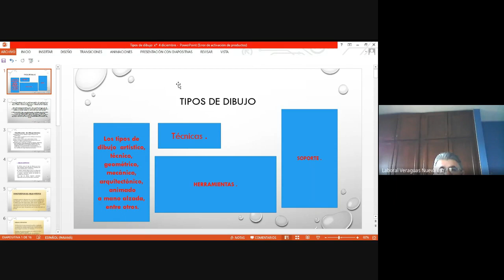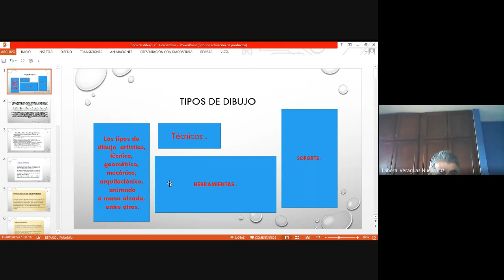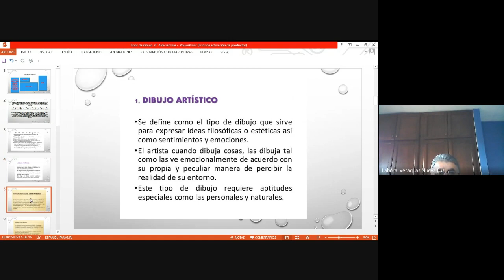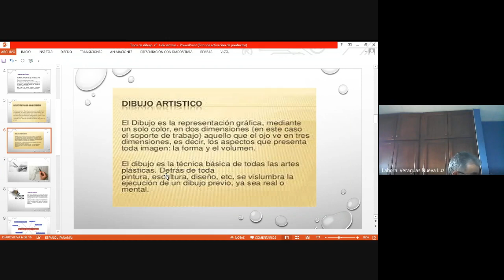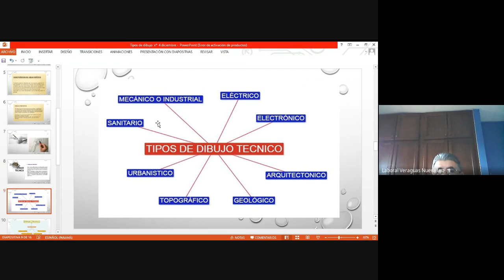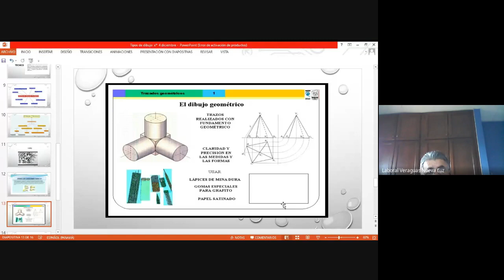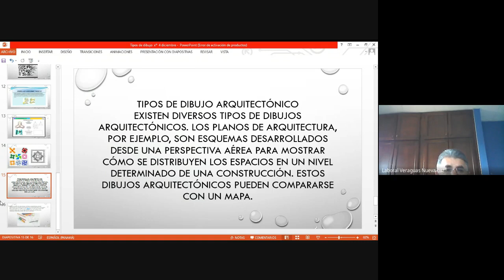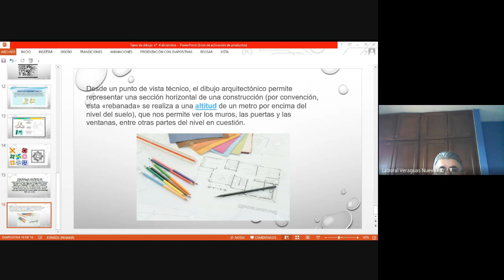BELLAS ARTES 10° BACHILLER EN COMERCIO EXT. VERAGUAS (04-12-2021)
PROFESOR: DONALDO NUÑEZ
MATERIA: BELLAS ARTES